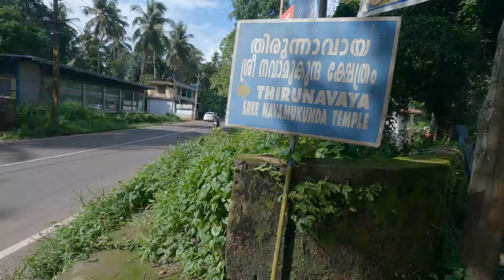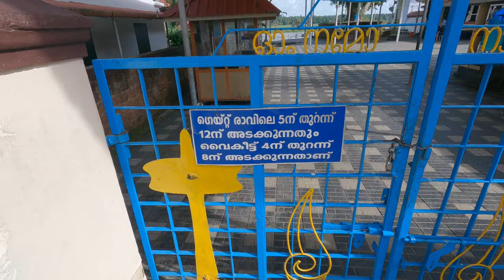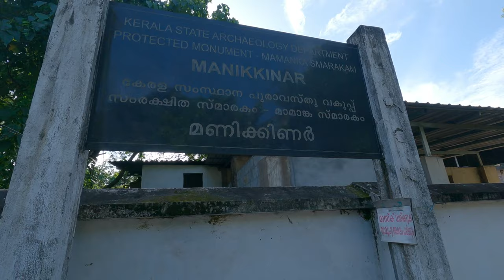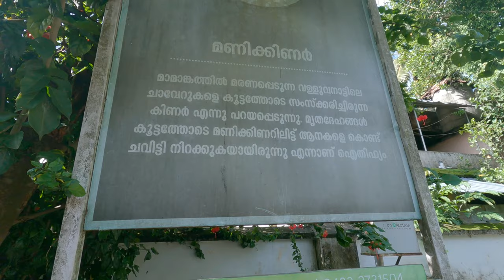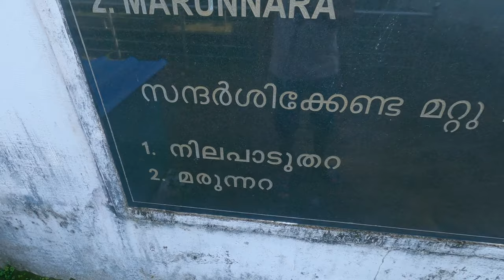😶 First day ഇങ്ങനെ 👀‼️.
Kollam To Kasargod Day 1..

@YaPa .Techker